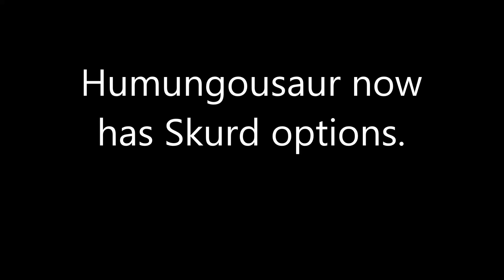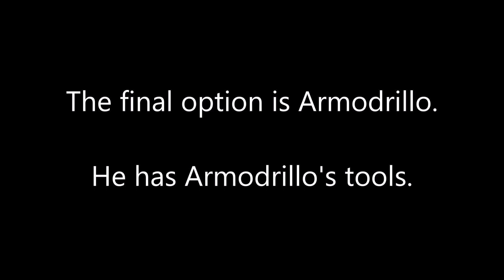Skurd and Humungousaur | Minecraft Ben 10 Datapack [1.16.5]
Humungousaur is a bit more popular Whampire so this should do better.

I've learnt that the description is actually quite important in terms of keywords and tags in searches which means that I should try to use as many keywords as I can in this Datapack Showcase video for my Minecraft Ben 10 Alien and Omnitrix Datapack for 1.16.5 with a download link in the description. I could also mention that it's free however it is exclusive to Java edition. I can further lament on the fact that this update focuses on the alien of Humungousaur as the transformation and Skurd from Ben 10 Omniverse as an extension onto the Omnitrix.

I can't think of any more keywords.

I have run out of fuel.